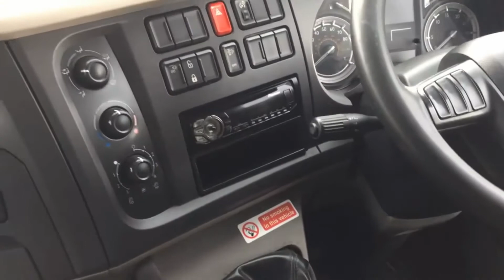2014 DAF LF180 For Sale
Euro 6 7.5 Ton Fridge Box with Triple Rear Barn Doors !! Day Cab, 6 Speed Manual Gearbox, 3.6m Wheel Base, Steel Suspension, Fitted 15ft 4" (4.67m) Long x 7ft 2" (2.18m) High Fridge Box with Loadlok Tracks, Moveable Bulk Head, Double Side Doors, Triple Barn Barns, Carrier Xarios 600mt Dual Evap, Air Deflector, 367,000 Kms, MOT July 2022